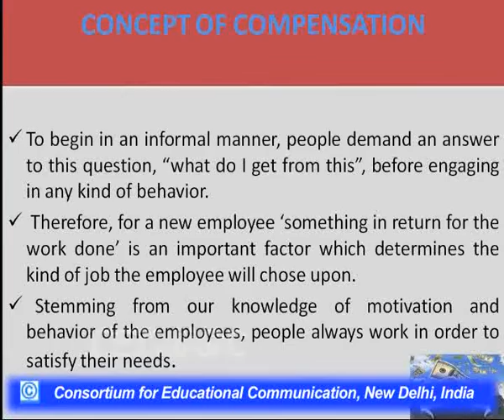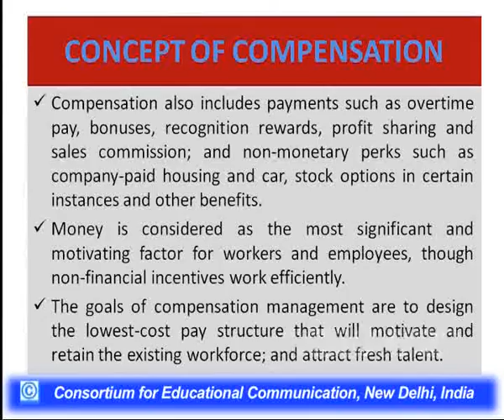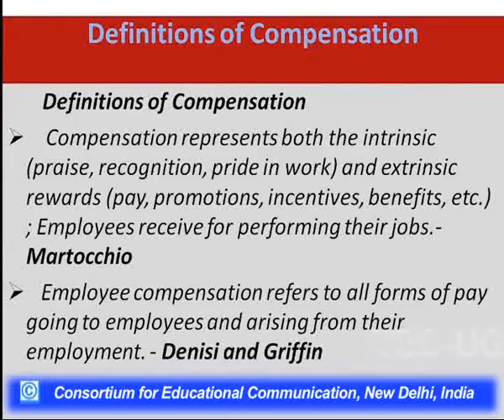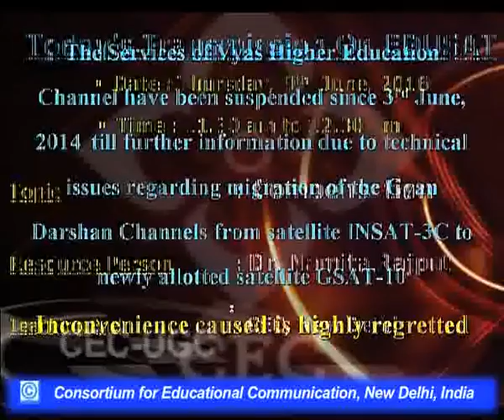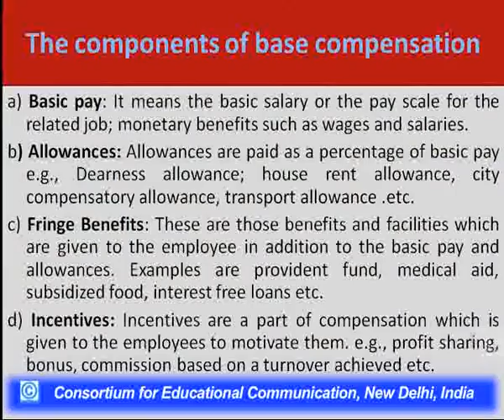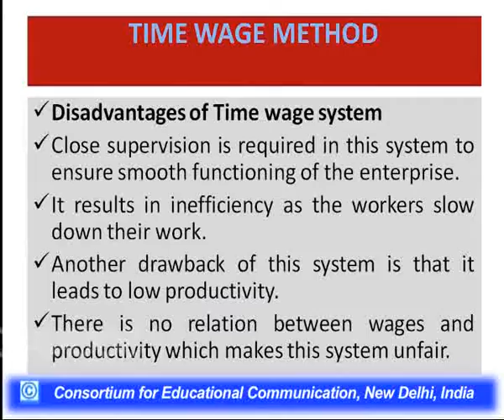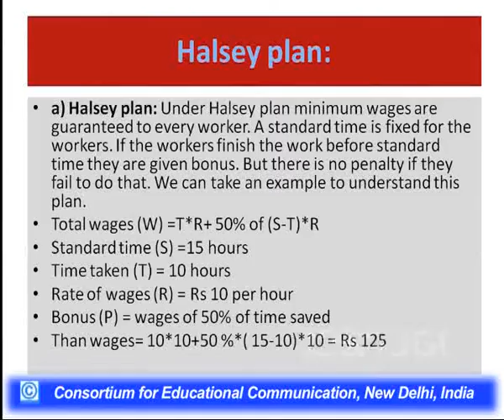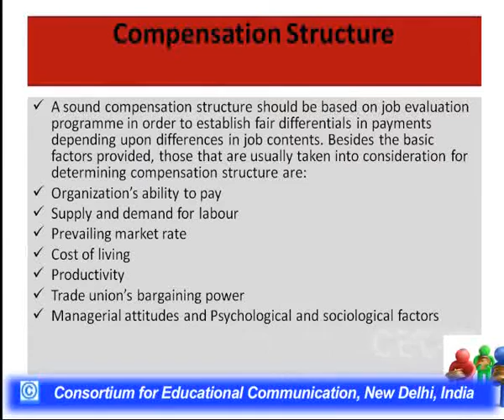Compensation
This Lecture talks about Compensation